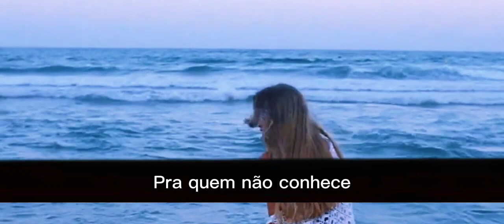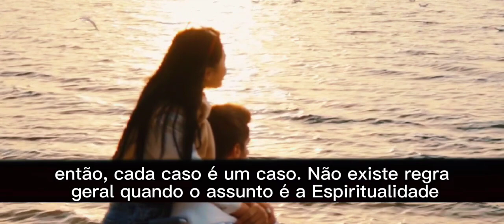Relato Wagner Borges com Tim Maia no plano espiritual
* livro Deixe-me Viver

*Indicação de livros espíritas:

Cartas de Uma Morta

Uma evangélica no além